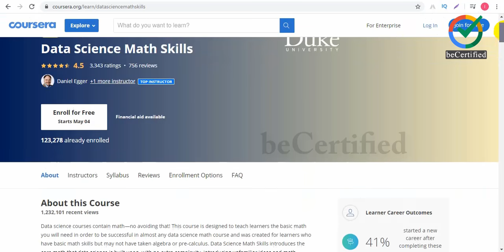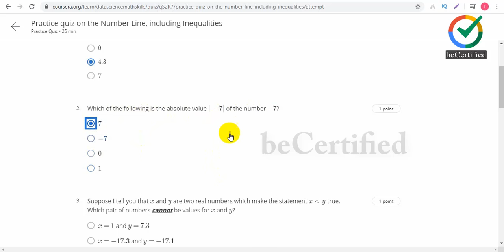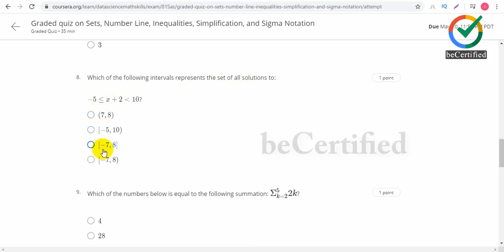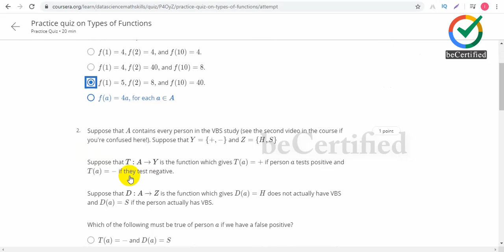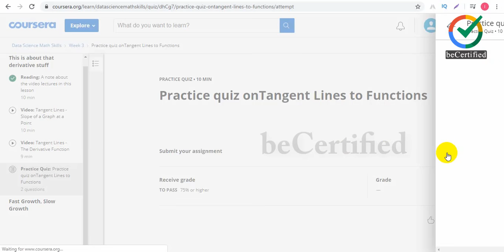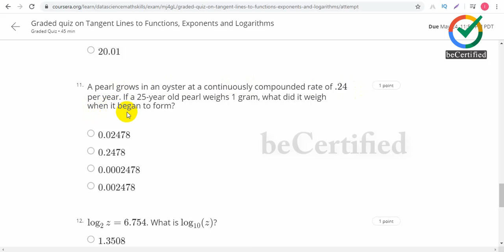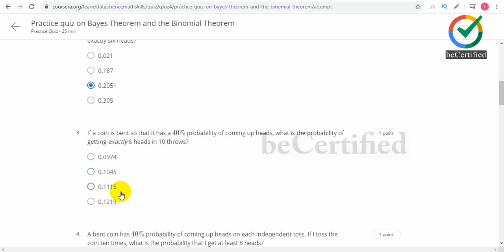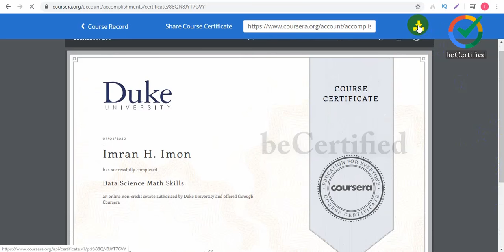Data Science | Coursera Free Course With Certificate | All Quiz Ans | beCertified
Data Science | Coursera Free Course With Certificate | beCertified

Welcome to Data Science Math Skills! You’re joining thousands of learners currently enrolled in the course. I'm excited to have you in the class and look forward to your contributions to the learning community.

Good luck as you get started, and I hope you enjoy the course!

If you passed this exam submit your certificate to us & become a beCertified member! We'll upload your certificate on our website. Link will be share with you by mail. Thanks in advance for your submission.

About this Channel:
We are a team of the working together as beCertified channel. Some of us are working as Digital Marketing Trainer, Executive and Strategist, etc. Here we are trying to cover almost every online digital marketing and other exams guidelines.